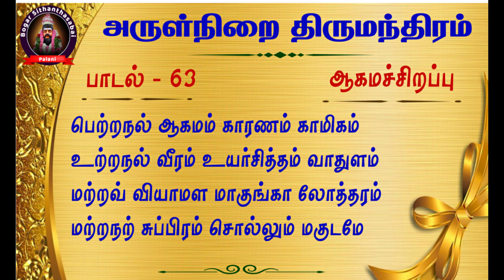இறைவனை அடைய உதவும் 9 ஆகமங்களும் அதன் குணங்களும்..| பாடல் 63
Our next event
Manthra Yogam (20 Days What's app class)
Starts on 16/02/2023 - Thursday
Fees :- 3000/-

Divine Mudras
26/02/2023 - Sunday
9 am to 6 pm

நாதி எனும் சுவாச முறையை பயன்படுத்தி அபூர்வ முத்திரைகளை பயன்படுத்தும் சூட்சுமங்களை கொண்ட பயிற்சி முறையாகும்..
வாழ்வில் எதையும் சாதிக்க முடியும்..எதையும் பெற முடியும்..
ஆரோக்கியமும் ஆனந்தமும் உங்கள் கைகளில்..
வெற்றிகள் உங்கள் காலடியில்..

Fees :- 5000/-
For more details and reg :- 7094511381